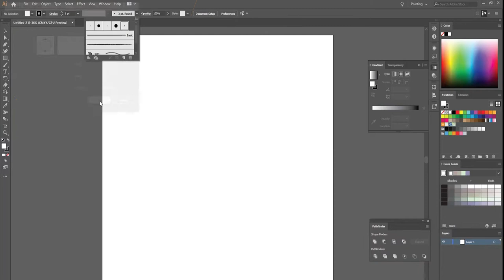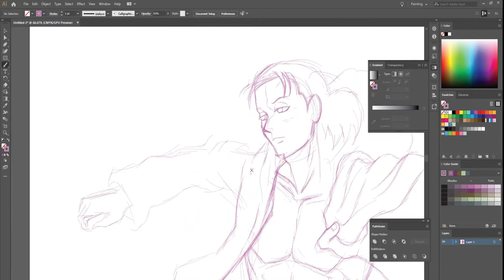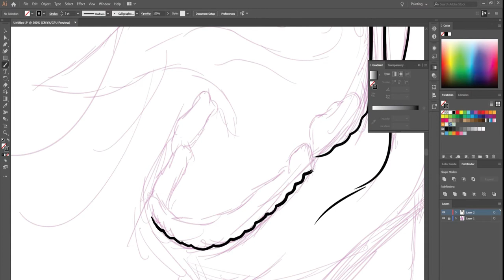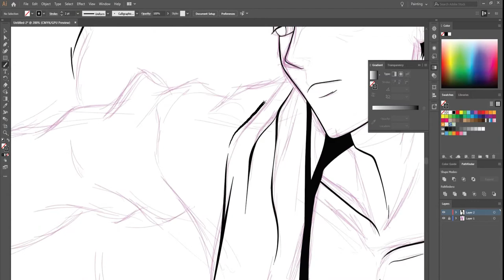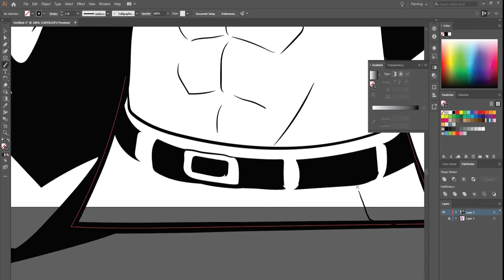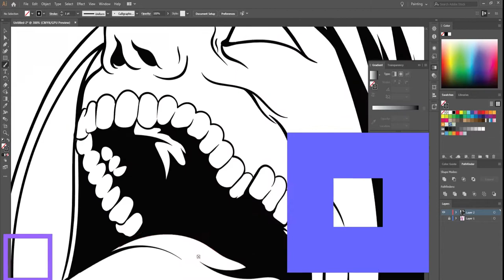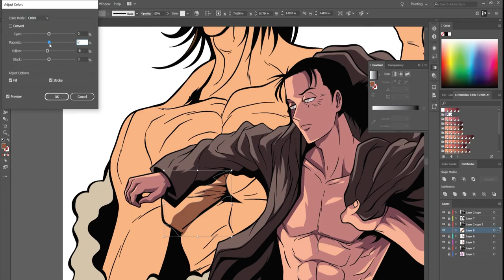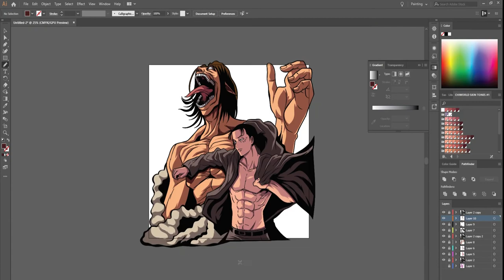Eren Yeager | Attack on Titans | Illustrator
From sketch drawing to amazing results on Illustrator by CHIWORLD1234.